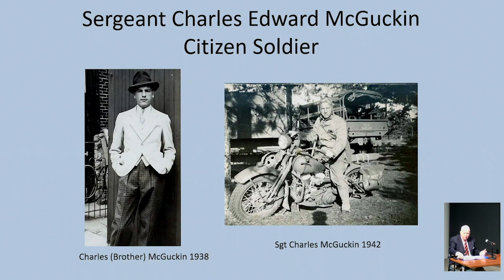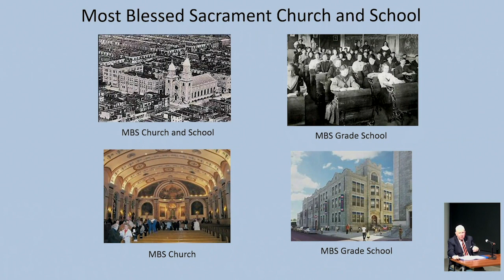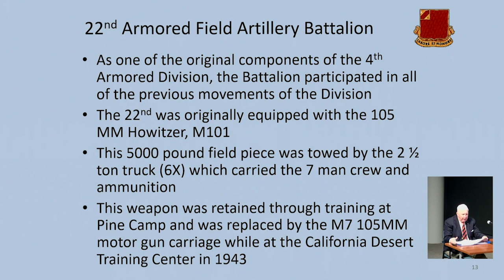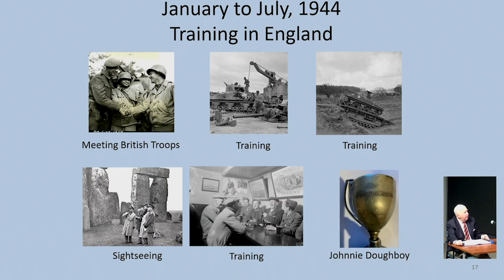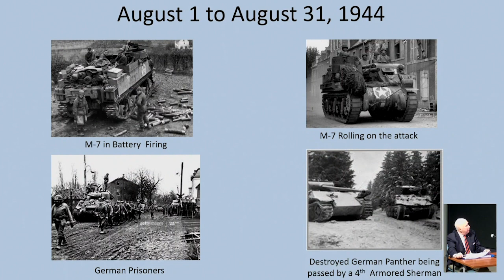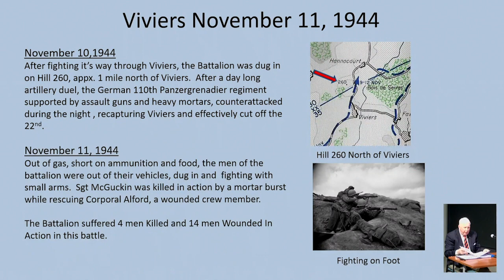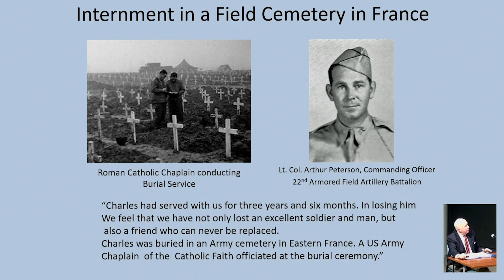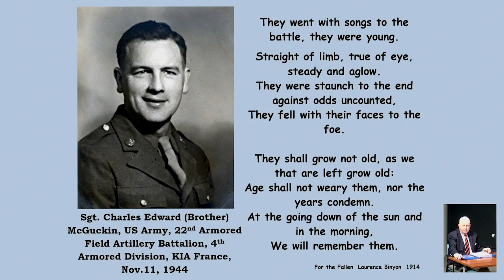Sgt. Charles McGuckin, 22nd AFB, 4th Armored Division, A Citizen Soldier by John McGuckin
This presentation will follow the story of one of these citizen soldiers, Sgt. Charles Edward McGuckin, from his early life in Philadelphia to his induction into the Army and to his death in action while serving with the 4th Armored Division of Patton’s 3rd Army during the Lorraine campaign in November of 1944.